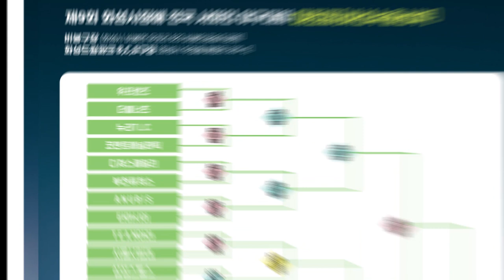'노 히트 노 런' 기록이 나올뻔한 압도적 이였던 경기 - [2021화성시장배 비출부 32강전 TEAM아라 vs 삼성스톰스 경기 H/L]